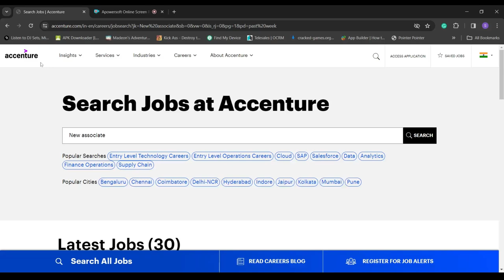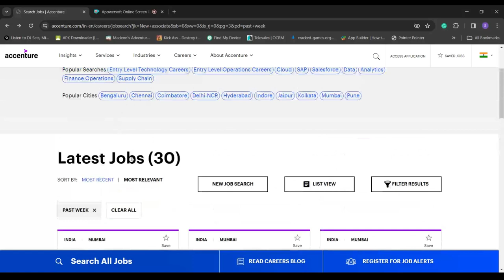ACCENTURE Hiring 2024 Batch 🤑🔥 | 6.5 LAKH Package | Eligibility Criteria | Exam Pattern | 2022 2023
Welcome to InternConnect, the perfect place to stay up-to-date with the latest internship opportunities and career tips. Our channel is dedicated to helping students and graduates find their dream internships and build a successful careers.

accenture eligibility criteria
accenture cognitive and technical assessment
accenture 2024 preparation
accenture 2024 batch hiring
accenture 2024 preparation
accenture